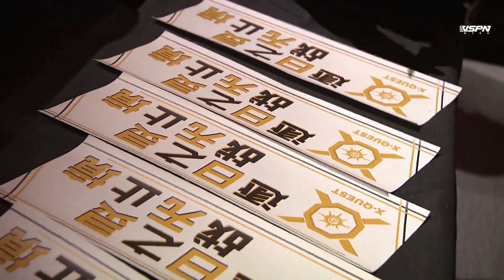【KPL秋季赛】Hero久竞 vs XQ 第三局 20191020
★★独家高清直播录屏★★ 推荐大家保存播放列表观看更方便哦